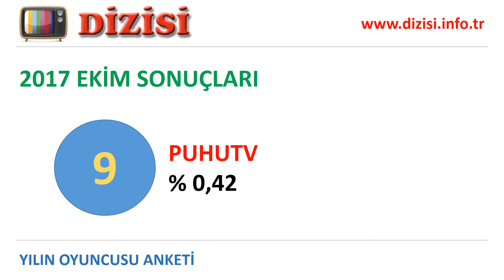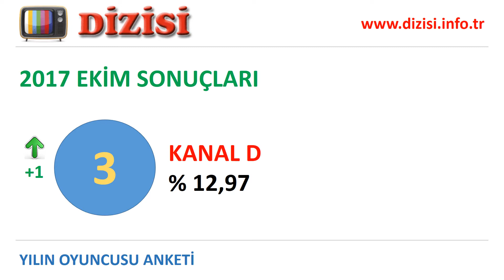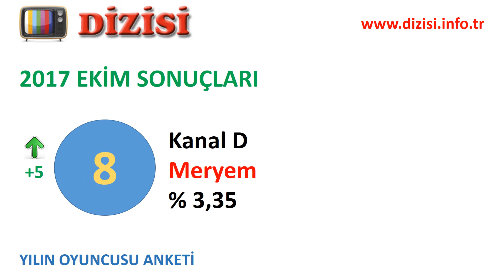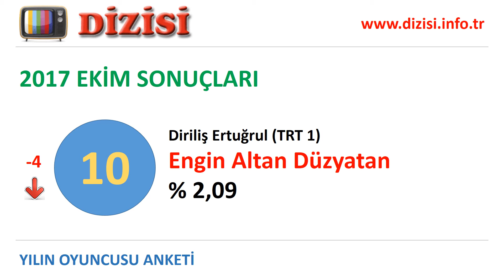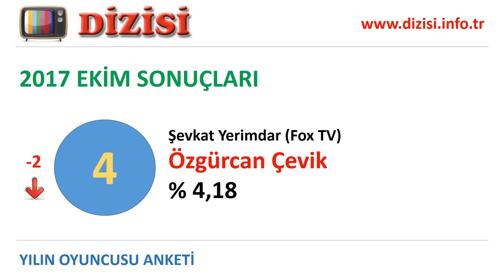Yılın Oyuncusu Anketi 2017 Ekim Ayı Sonuçları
Yılın oyuncusu anketi devam ediyor. Katılmak için

Yılın en iyi oyuncusu anketinin 2017 Ekim ayı sonuçları belli oldu. Ekim ayında birinci olan oyuncu, oyuncuları en fazla oy alan diziler, oyuncu oylarının toplamına göre kanalların başarı sıralaması videoda yer alıyor. Oyuncuların, dizilerin ve kanalların ankette aldıkları oy yüzdeleri sırasıyla verilmiştir.

Toplam 9 kanalda (ATV, BluTV, Fox TV, Kanal 7, Kanal D, PuhuTV, Show TV, Star TV, TRT 1) yayınlanan 37 dizinin 100 oyuncusu izleyicilerden oy aldı.

Ankette en çok oy alan oyuncular alfabetik olarak Alp Navruz, Aras Bulut İynemli, Çağlar Ertuğrul, Deniz Baysal, Engin Altan Düzyatan, Gökhan Alkan, Nizam Namidar, Öykü Karayel, Özgürcan Çevik, Seçkin Özdemir, Tolga Sarıtaş. Peki hangi oyuncu birinci oldu?